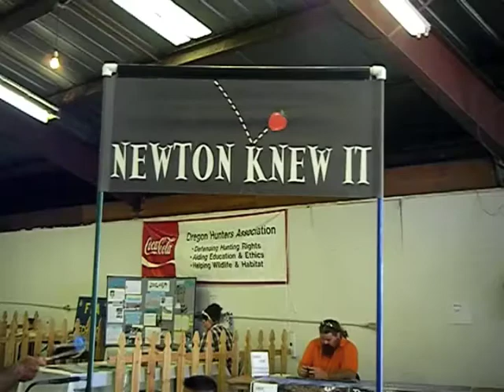Amanda~ 8/10/11 Hermiston Fair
I go the fair in Hermiston Or. My brother is showing his pig for FFA, we also went on some rides and looked at some animals :D